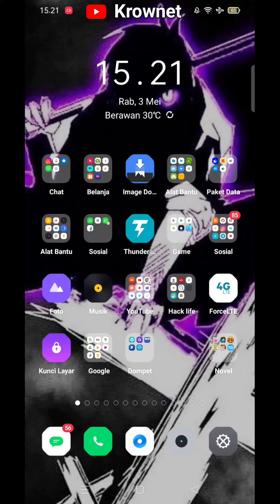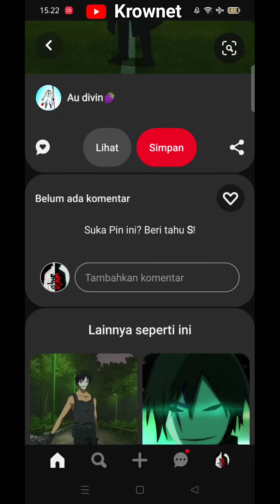Cara Mengatasi Pinterest Tidak Bisa Download Gambar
cara mengatasi pinterest tidak bisa menyimpan gambar